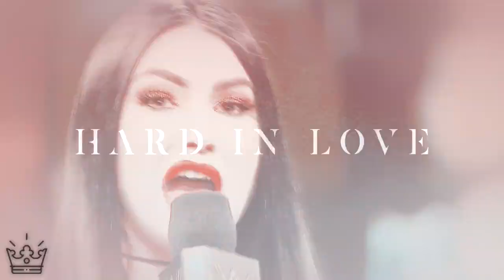Wrecking Ball | WWE Multicouples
Song: Wrecking Ball
Artist: Claudio Cera
Footage: WWE's Raw, Smackdown, NXT, NXT UK
Coloring: KeepHopeAlive
Overlay: DineTrace
Cover Image: Pexels (w/ edits)